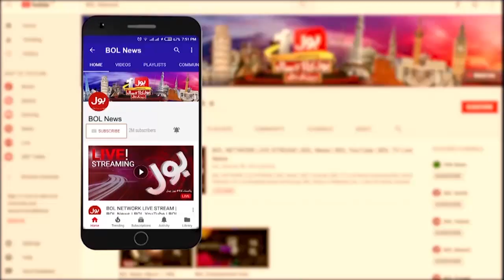Azam Swati in Big Trouble | Allegation on Election Commission | Breaking News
Allegations against Election Commission, show cause notice issued to Azam Swati, order to appear in person